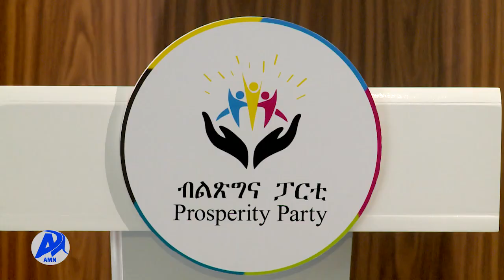የብልጽግና ፓርቲ ድርጅታዊ ጉባኤን አስመልክቶ አቶ ብናልፍ አንዱአለም የሰጡት ማብራሪያ |አዲስ ሚዲያ ኔትወርክ የካቲት 23/2014 ዓ.ም